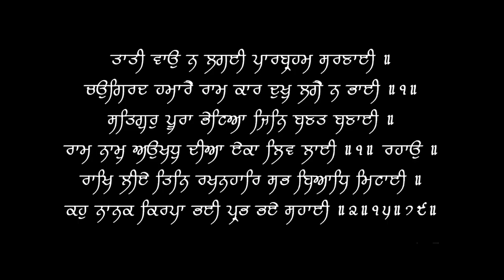ब्लड प्रेशर हो तो क्या करे | What to do if you have High Blood Pressure | Dr.Education